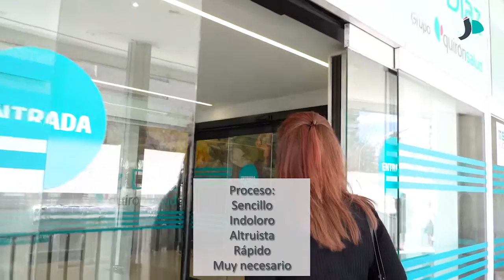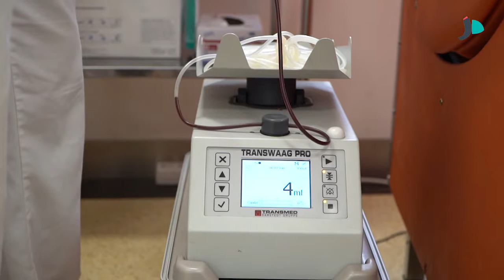Dona sangre en la Fundación Jiménez Díaz, dona vida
La donación de sangre es un proceso sencillo, indoloro, altruista, rápido y muy necesario. La sala de donación de la Fundación Jiménez Díaz es un espacio seguro, de acceso fácil (Planta Baja) y rápido, y con amplio horario de atención (de lunes a viernes, de 8:00h a 20:30h). Muchas situaciones cotidianas necesitan de una transfusión: cirugías, hemorragias, anemias graves, accidentes de tráfico, tratamientos oncohematológicos… Y con cada donación puedes ayudar a 3 personas.